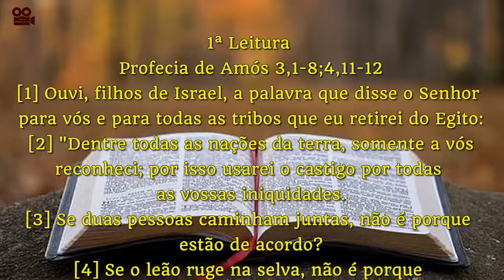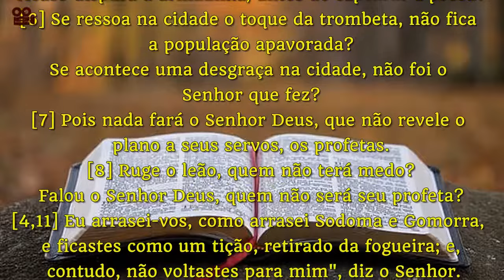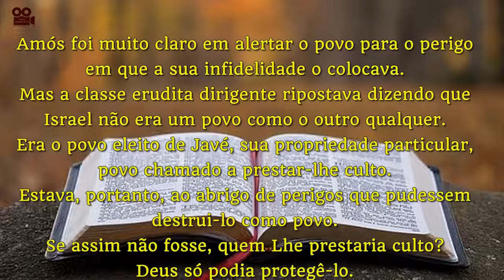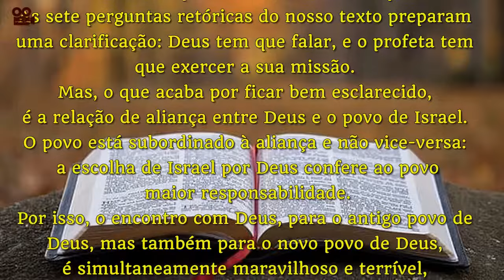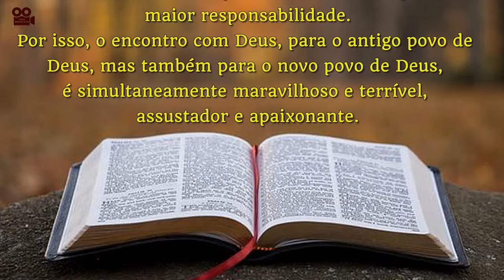PROFECIA DE AMÓS 3,1-8;4,11-12 (COM REFLEXÃO)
Profecia de Amós 3,1-8;4,11-12

[1] Ouvi, filhos de Israel, a palavra que disse o Senhor para vós e para todas as tribos que eu retirei do Egito:

[2] "Dentre todas as nações da terra, somente a vós reconheci; por isso usarei o castigo por todas as vossas iniquidades.

[3] Se duas pessoas caminham juntas, não é porque estão de acordo?

[4] Se o leão ruge na selva, não é porque encontrou a presa? Se no covil rosna o filhote do leão, não é porque agarrou sua parte?

[5] Acaso, sem armadilha, se prende uma ave no chão? Acaso dispara a armadilha, antes de capturar a presa?

[6] Se ressoa na cidade o toque da trombeta, não fica a população apavorada? Se acontece uma desgraça na cidade, não foi o Senhor que fez?

[7] Pois nada fará o Senhor Deus, que não revele o plano a seus servos, os profetas.

[8] Ruge o leão, quem não terá medo? Falou o Senhor Deus, quem não será seu profeta?

[4,11] Eu arrasei-vos, como arrasei Sodoma e Gomorra, e ficastes como um tição, retirado da fogueira; e, contudo, não voltastes para mim", diz o Senhor.

[12] "Por isso, assim te tratarei, Israel; e, porque sabes como te vou tratar, prepara-te, Israel, para ajustar contas com o teu Deus".

REFLEXÃO
Amós foi muito claro em alertar o povo para o perigo em que a sua infidelidade o colocava.
Mas a classe erudita dirigente ripostava dizendo que Israel não era um povo como o outro qualquer.
Era o povo eleito de Javé, sua propriedade particular, povo chamado a prestar-lhe culto.
Estava, portanto, ao abrigo de perigos que pudessem destrui-lo como povo.
Se assim não fosse, quem Lhe prestaria culto?
Deus só podia protegê-lo.
Amós opõe-se a esta doutrina.
Deus é pai, mas não ´padrinho`, e não é nem pode tornar-se cúmplice dos crimes do seu povo.
As sete perguntas retóricas do nosso texto preparam uma clarificação: Deus tem que falar, e o profeta tem que exercer a sua missão.
Mas, o que acaba por ficar bem esclarecido, é a relação de aliança entre Deus e o povo de Israel.
O povo está subordinado à aliança e não vice-versa: a escolha de Israel por Deus confere ao povo maior responsabilidade.
Por isso, o encontro com Deus, para o antigo povo de Deus, mas também para o novo povo de Deus, é simultaneamente maravilhoso e terrível, assustador e apaixonante.